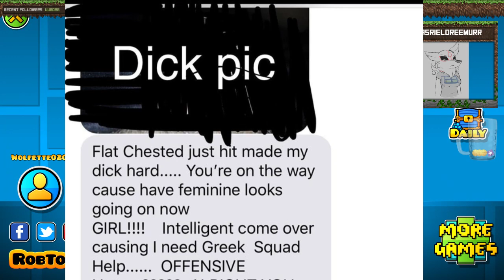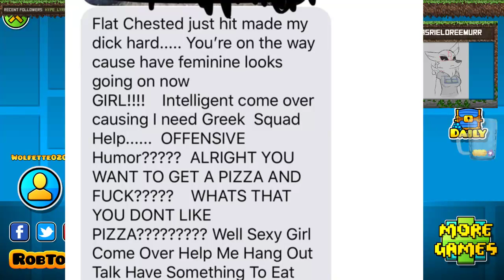Reading creepy PM on stream